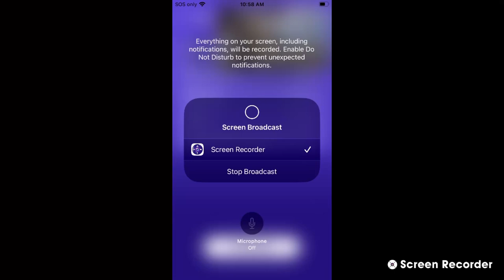Big Bear Bald Eagles (Wide View) 03/23/23 07:58